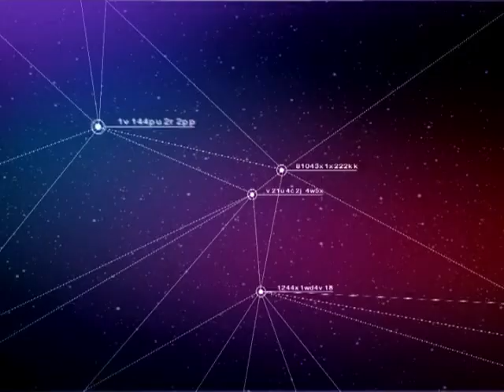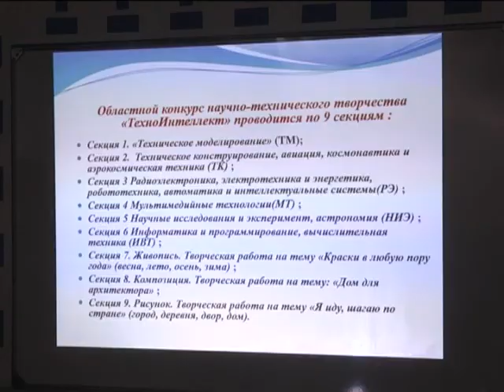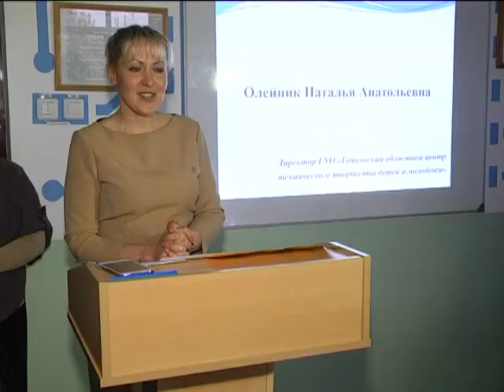12 11 2015 РЕПОРТЁР